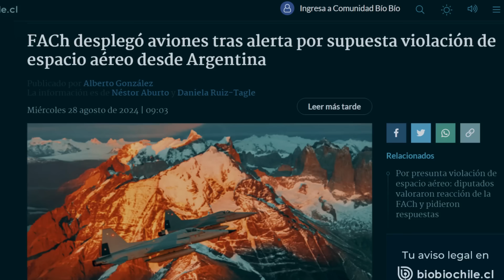Nueva hipotesis de la enigmática señal en la Patagonia